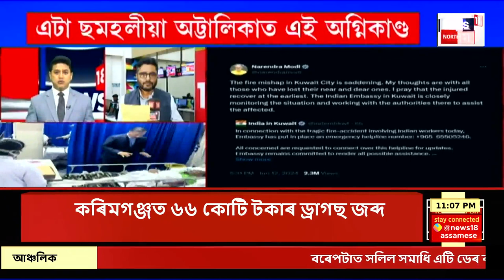FINAL REPORT | কুৱেইটত ভয়ংকৰ অগ্নিকাণ্ডত জীৱন্তে অগ্নিদগ্ধ হৈ মৃত্যু ৪৯জনৰ। নিহতৰ ৪১জনেই ভাৰতীয়